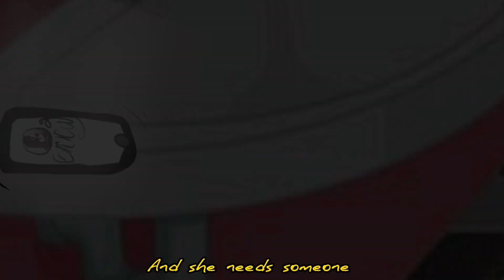“God, save the prom queen…” [] MHA|BNHA [] -Binx-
(I edited it tho-)

Oc not mine.